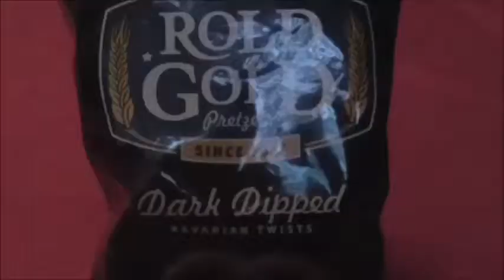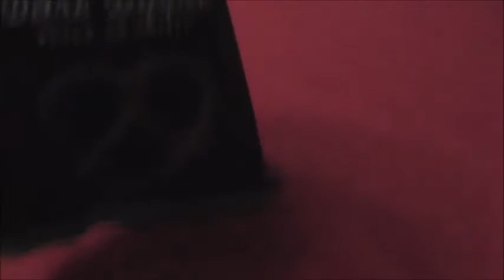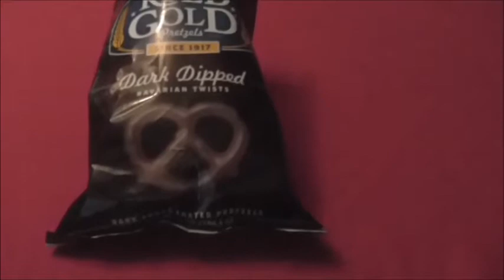Rold Gold Dark Dipped Bavarian Twist Pretzels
Everyone Loves chocolate